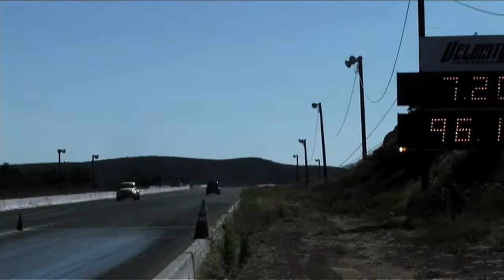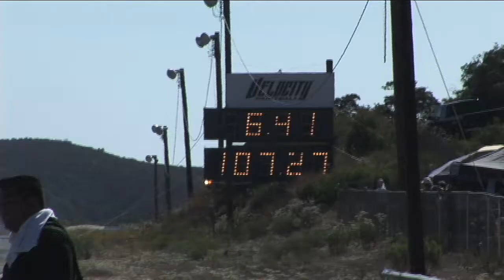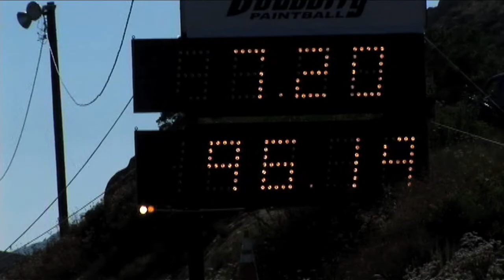Xcorps Barona Drags King of Clubs Racing Action MIX HD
Xcorps Barona Drags King of Clubs Racing Action All Camera MIX HD - The Xcorps TV shoot team covered the wild draggin action July 16th at the Barona Drag Track in Lakeside California July 16, 2011. This video is a 13.3 minute mix of the BEST of the day with nothing but roaring engines and burning rubber! Lots of high octane gas being burned for the pure all American fun of it!

This video throttles up with a wild mix of team club drag cars firing up the spectators! See great chopper X cam shots high above the track!  Also Xcorps introduces the first of the BANDIT X GIRLS to the SWEETRIDES series!  Natalie X say HI looking good in the front seat of a 66 Mustang!

On camera host Scott Sommers talks with track co-owner and racer Rick Reynolds about his 1971 Ford Pinto- a 1035 HP tube frame drag car! Check out his neck jerking runs down the track!
This video is juiced with music by local San Diego band FANG c/o Phillip Vanderwater. Thanks to So.Cal Paintworks and the Barona Drag track for assistance.
Go to the Xcorps Action Sports TV website to watch HOURS of footage shot at the Barona track as well as full length versions of the Xcorps TV series.

Just another day behind the wheel on The Xcorps!
Drag Baby Drag! 7-2011 J.S.Edmondson

BARONA RACE TRACK-Don Julian
1750 Wildcat Canyon Road
Lakeside, CA